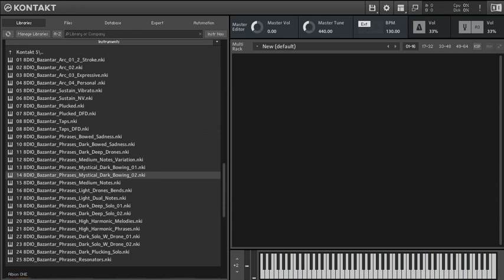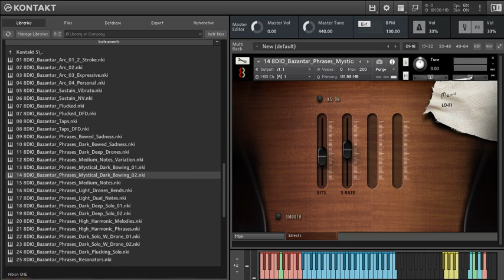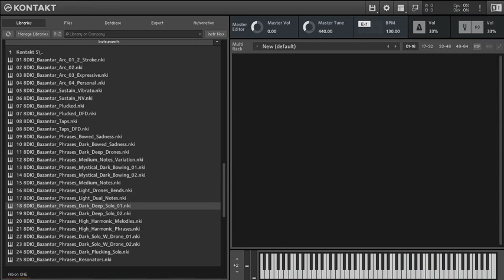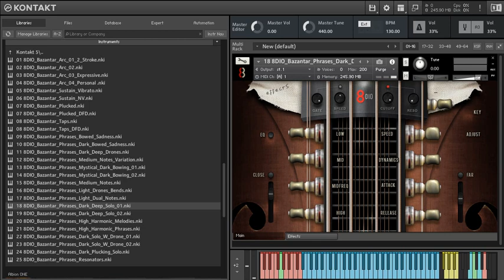8Dio – Bazantar ( KONTAKT - 5) Overview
OVERVIEW
Want create site? Find Free WordPress Themes and plugins.
Price: $198
Kontakt VST / AU / AAX
3.84 GB HDD (compressed from 8 GB)
2 Microphone Positions (Close & Far)
Bowed Sustains and Arced Swells Multi-Samples
Plucked and Tapped Multi-Samples (x6-8 RR)
Deep-Sampled Phrase Samples
New Bow-Stroke Emulation and Presets
New Front-Faced FX and Back-Sided Chaos FX 3.4
New Textural Convolution Reverbs
Product only available as Direct Download
Full Retail Version of Kontakt 5.6 (or later) Required
Did you find apk for android? You can find new Free Android Games and apps.
The Bazantar is a custom five-string acoustic bass, fitted with an additional twenty-nine sympathetic strings and four drone strings. The instrument possesses a melodic range of over five octaves, while its sympathetic range spans four octaves. This results in an interplay between melodic, sympathetic, and drone strings which weaves an unexpected landscape of resonance that is remarkably rich in texture. The 8DIO Bazantar is a deep-sampled virtual instrument containing over 2.700 samples divided into two main categories: Multi-samples and phrase-samples. The multi-samples consists of both plucked and bowed representations of the instrument.